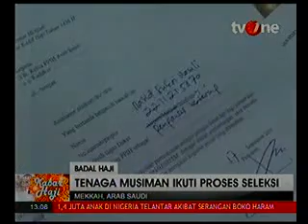Badal Haji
Rubrikasi: Kabar Haji
Waktu/Tgl; 13.07 WIB 18 September 2015
Narasumber: